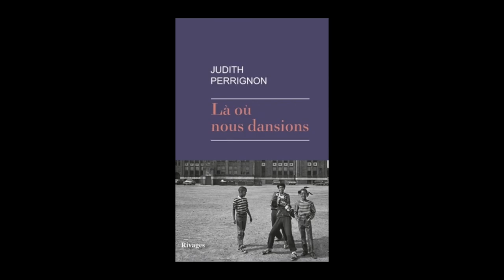Judith Perrignon - Là où nous dansions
Judith Perrignon vous présente son ouvrage "Là où nous dansions" aux éditions Rivages.